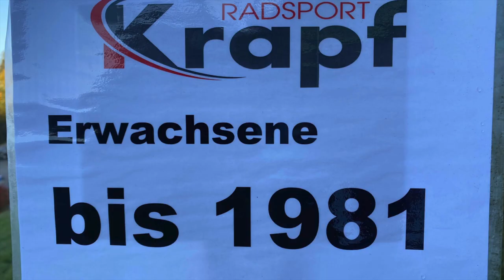KRAPF BIKE CUP TÄGERWILEN 2021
Pedro pereira on board